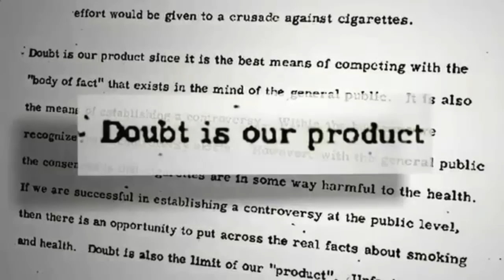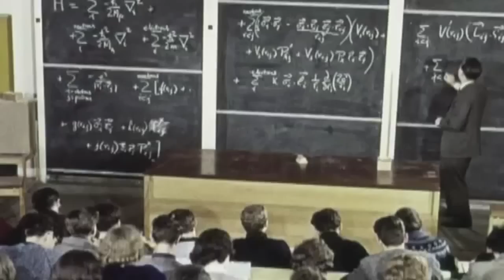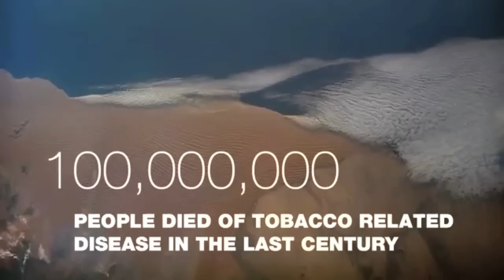DOUBT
- This film exposes the parallels between Big Tobacco's denial of smoking's cancer-causing effects and the campaign against the science of climate change — showing that not only are the same strategies of denial at work, but often even the same strategists.